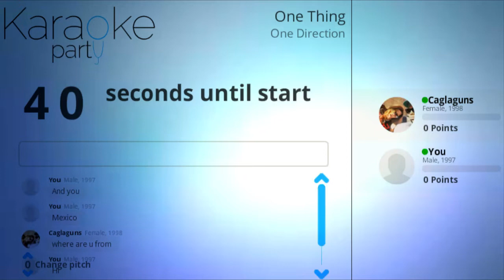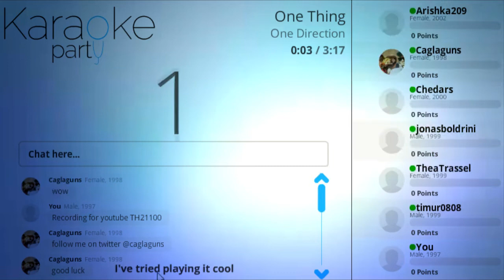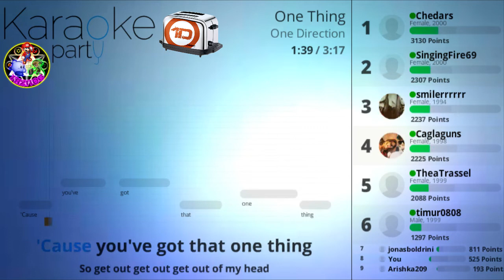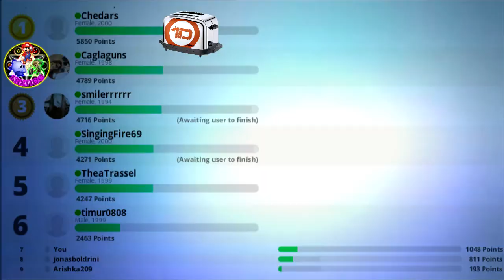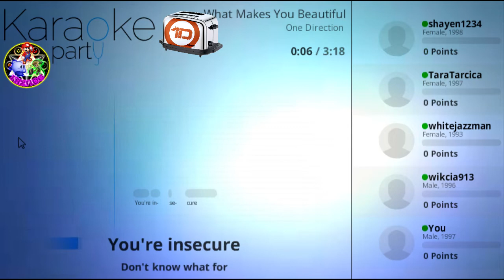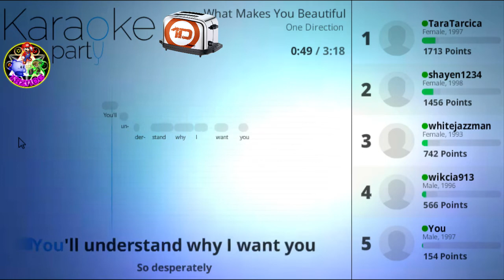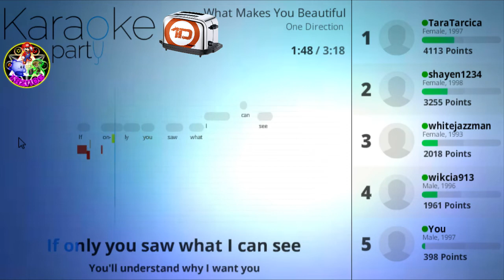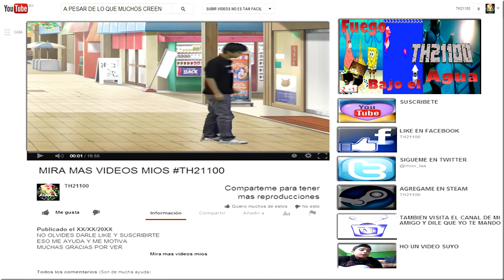2 canciones arruinadas - One Direction CANTANDO CON TH21100 - Karaoke Party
Pasando un rato divertido en Karaoke Party con las canciones de One Direction.